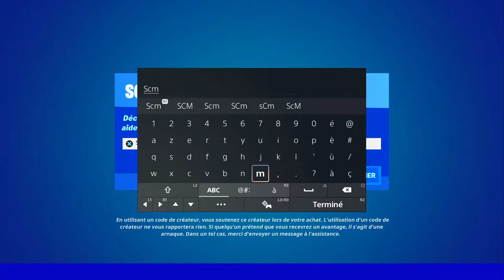INFLIGER DES DÉGÂTS A DES ADVERSAIRES A SYNAPSE STATION OU AU DAILY BUGLE FORTNITE, ASTUCE DÉFI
▬▬▬▬▬▬▬ • BIENVENUE 😍 • ▬▬▬▬▬▬▬

▬▬▬▬▬▬▬ • PARTENAIRES 💪 • ▬▬▬▬▬▬▬

👉StealthGamer:
"SOISCOOLMEC"
"STRIKESOISCOOL"

TikTok "SoisCoolMecYTB"
👻Snapchat "soiscoolmec"

.▬▬▬▬▬▬▬ • TOP DON 💰 • ▬▬▬▬▬▬▬

▬▬▬▬▬▬▬ • MUSIQUE OUTRO 🎵 • ▬▬▬▬▬▬▬